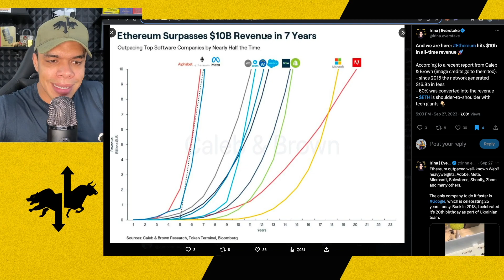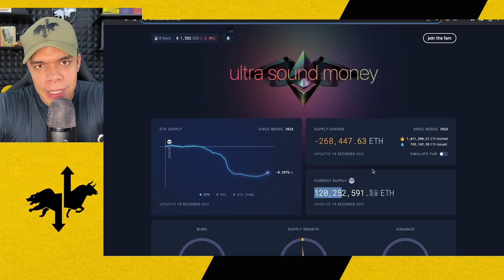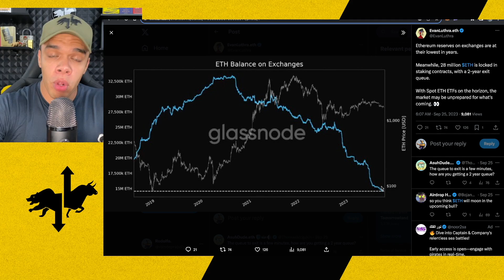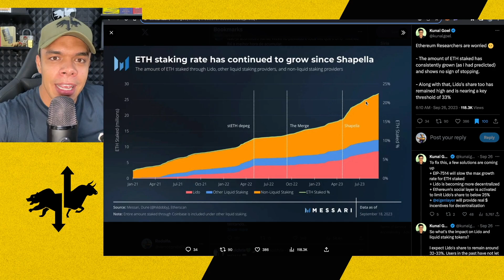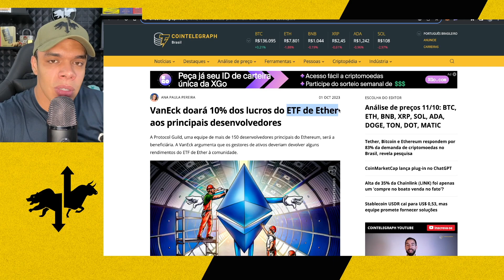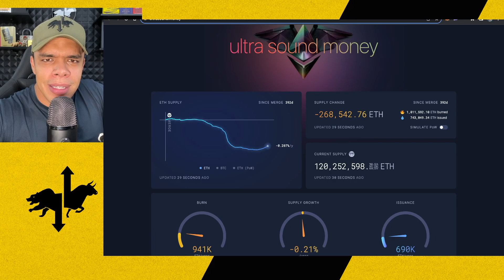5 RAZÕES PARA COMPRAR ETHEREUM (ETH) EM 2023 | ULTRA SOUND MONEY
💰 Receba renda em dólar todos os dias usando o DeFI:
Incluído no Treinamento:
✅Acesso Vitalício  ✅Passo-a-passo para montar a primeira pool

📊 Sobre o Vamos Pra Bolsa 📊

⬇️ [CAPÍTULOS]
00:00 Se inscreva